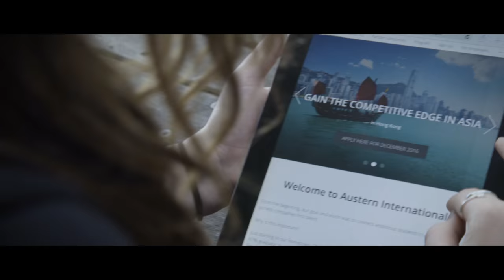Lily Wu - My Why Not Story (UNSW Business School)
Lily Wu

Why not start a successful business while you are still a student? Lily Wu built her business, Austern International, on an idea incubated at UNSW. This young entrepreneur connects Australian students to high growth start-ups and multinationals in Asia. Her program combines immersive cultural, language, and workplace experiences. Her students help to hack real company problems, working in teams and pitching their solution back to the company. With plans to expand operations to Canada and the UK, Lily’s global business is booming.

Original Music by Helen Grimley, UNSW graduate (BMUS Hons /BArts Film, 2011)
Co-producer, Mixer and Engineer: Sean Carey, Church St Studios